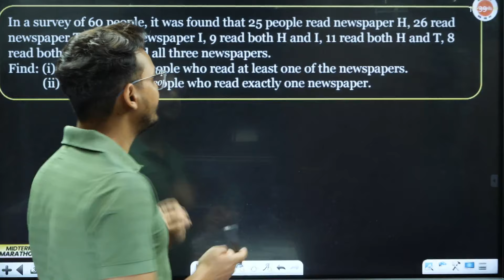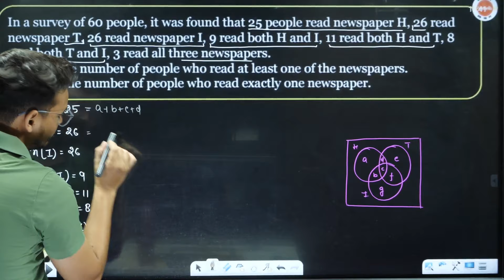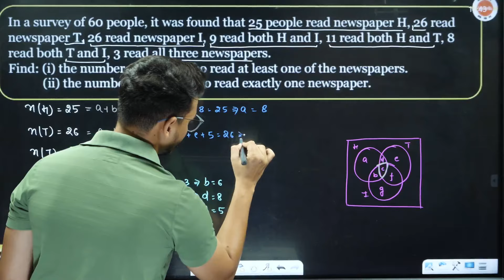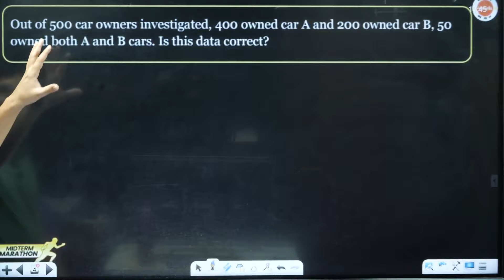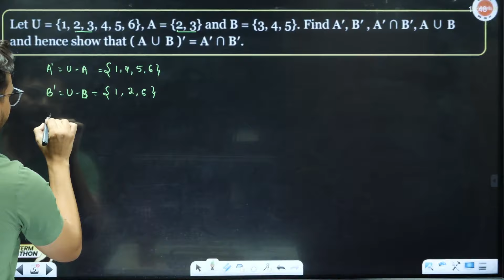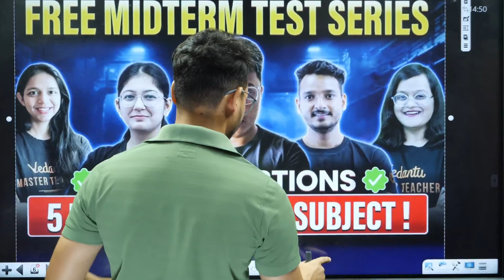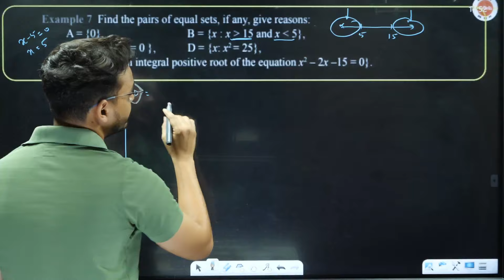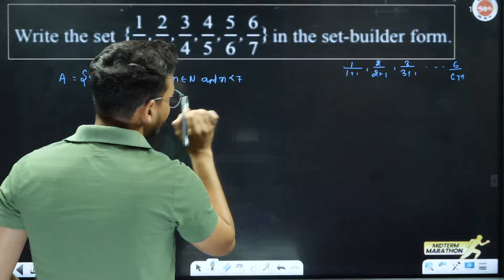Sets - Most Important Questions | Class 11 Maths Chapter 1 | CBSE Midterm or Half-Yearly Exam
Prepare for your Class 11 Maths midterm exam with the most important questions on Sets. Watch this video to ace your CBSE exam!